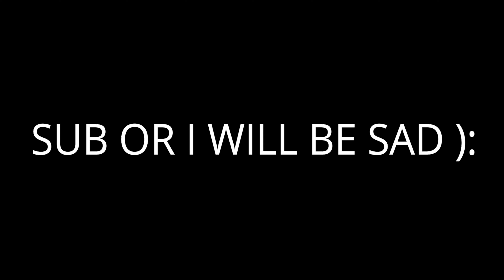ALONE ⚡ | ALPHA GAMING YT | I PLAYED BREACH FOR 50 HOURS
Hello guys I am Vedanth Bhardwaj AKA Alpha and I hope that you enjoyed the video if you enjoyed the video please hit that like button and subscribe my channel and share it with eveeyone like to your friend, mother , father , bf/gf , ex ,sister or brother to everyone.
Age :- 16
Date of birth :- 12/10/2006
Real name :- Vedanth Bhardwaj
Fps :- 40 Fps ( 60 Fps not supported)
Graphics :- Smooth, Ultra
Guys we are starting hosting our t3 pubg customs.